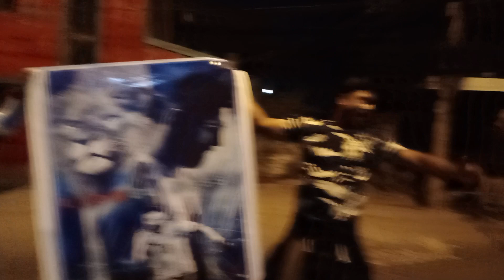Messi Messi 💙🇦🇷🏆 || champion